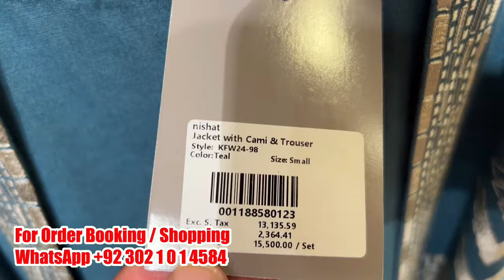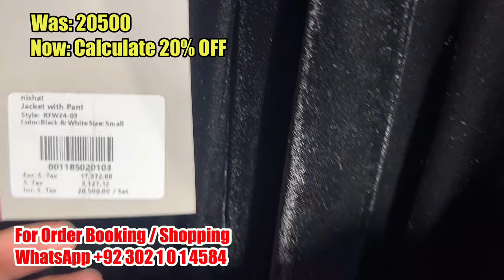Nishat linen Flat 50% sale || up to 70% off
Nishat linen winter sale today

Nishat linen entire stock sale 2024

Nishat Lawn Big Summer Sale
Nishat Big Sale Today
Nishatlinen 50% Flat Of Big Sale 2024
Nishat Summer Sale
Nishatlinen 50% Flat Of Sale
Nishatlinen End Of Season End Sale 2024
Nishatlinen 50% Flat Off Luxury Pret Collection / Nishat
Nishat Winter Sale
Nishat Unstich Suit 50% Flat Off Sale
Nishad Summer End Sale
Nishad Summer Lawn Sale
Nishat New Arrival On Sale
Nishat Unstich Lawn Sale
Unstich Collection